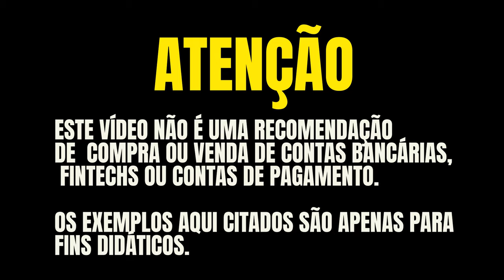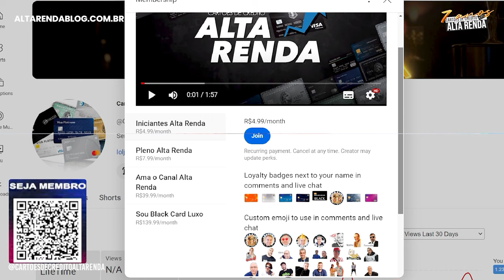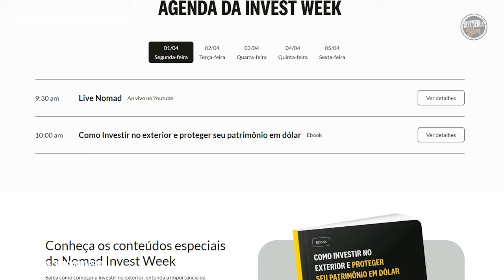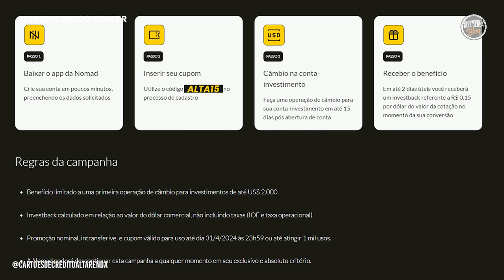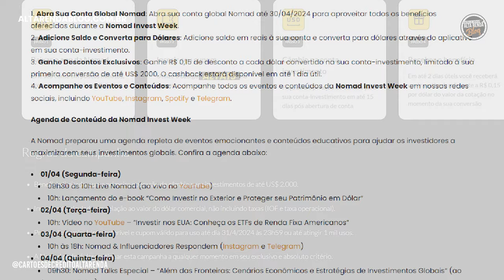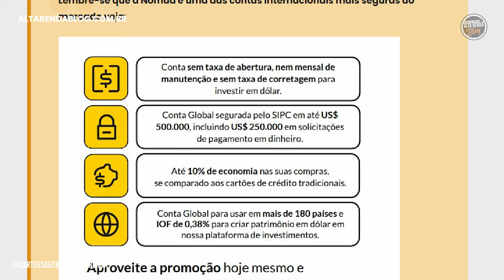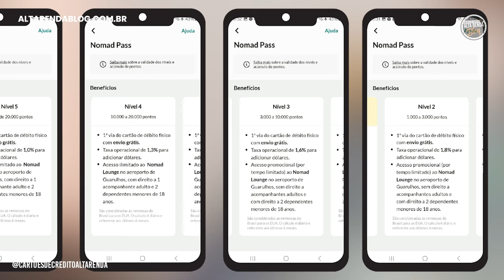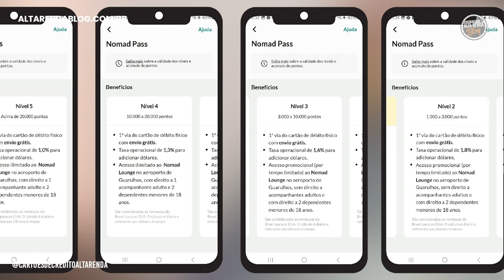💳NOMAD INVEST WEEK CHEGOU! SUA HORA DE INVESTIR E GANHAR CASHBACK R$ 0,15 A CADA DÓLAR APLICADO.